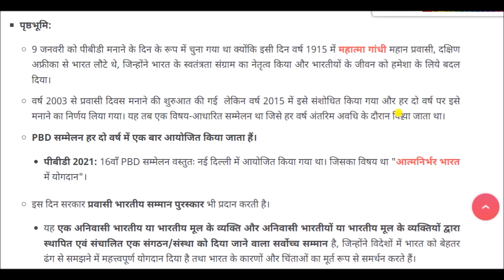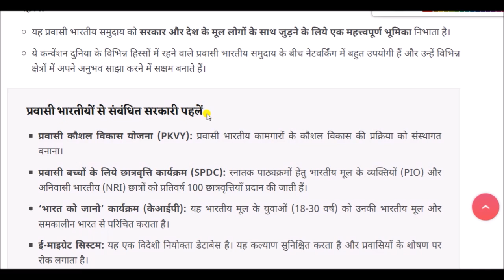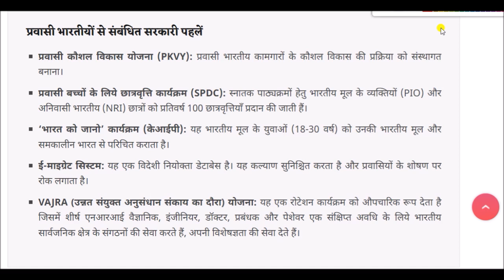प्रवासी भारतीय दिवस 2023 || Pravasi Bharatiya Divas 2023 || current affairs 2023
Pravasi Bharatiya Divas  for All Competitive Exams like SSC, Railway, IB, Bank, UPSC, BPSC, MPSC, PCS, etc.